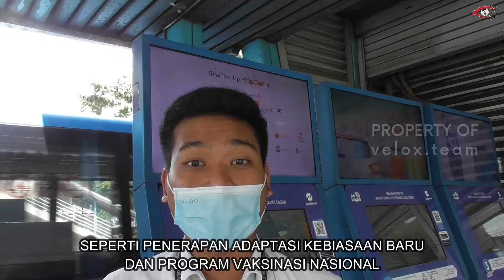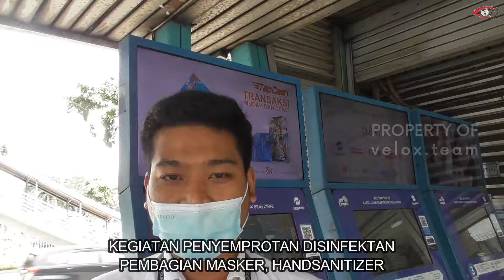HALTE TRANSJAKARTA CAWANG UKI MENDAPAT KUNJUNGAN TIM VELOX, SIAP JAGA PROKES !!!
TIM VELOX MELAKSANAKAN PENYEMPROTAN DISINFEKTAN DI SEJUMLAH TITIK DI JAKARTA, BANTEN, JAWA BARAT, JAWA TENGAH, DAN YOGYAKARTA.
BEBERAPA CARA DIANTARANYA YAITU:
1. CUCI TANGAN PAKAI SABUN,
2. JAGA JARAK MINIMAL 2 METER,
3. SELALU GUNAKAN MASKER,
4. KURANGI MOBILITAS,
5. JAUHI KERUMUNAN.

♫♫ MUSIC ♫♫